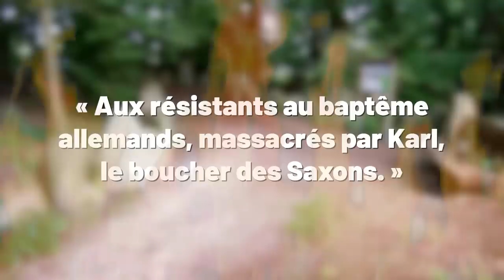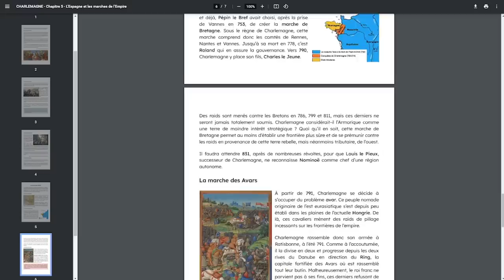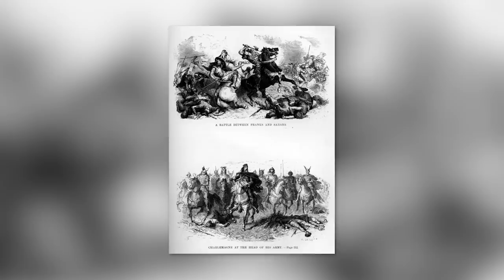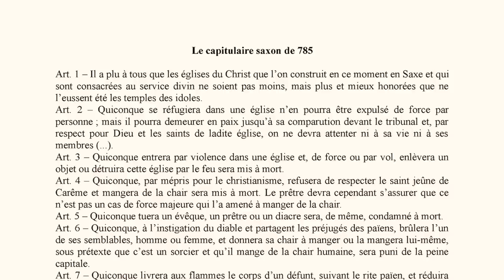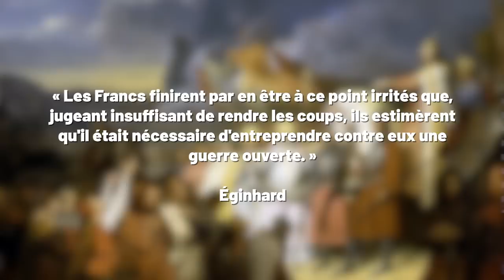CHARLEMAGNE à la conquête de la SAXE ⚔️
C'est la guerre la plus longue et la plus meurtrière du règne de Charlemagne. Il aura fallu trente-deux ans de campagnes impitoyables pour que le roi franc ne vienne à bout de ce peuple irréductible. Aujourd'hui encore, la plaie n'est pas refermée et le débat divise toujours le monde germanique et romain, mais aussi les païens et les chrétiens. Charlemagne a-t-il été le « boucher » des Saxons, tel que certains voudraient nous le présenter ? Pourquoi intervient-il en Saxe à partir de 772 ? Dans cette vidéo, je mets les choses au clair !

📚 Bibliographie :

- « Charlemagne », de Georges Minois (Tempus Perrin, 2014)
- « Charlemagne », de Jean Favier (Tallandier, 2019)
- « Charlemagne », d’Arthur Kleinclausz (Éditions Phoenix, 2022)

⏳ Sommaire :

00:00 - 01:38 Intro
01:38 - 03:04 Charlemagne, empereur d'Occident
03:04 - 04:06 Les raisons de la guerre
04:06 - 06:46 Une guerre totale
06:46 - 08:42 Mettre fin aux raids
08:42 - 09:45 Le massacre de Verden
09:45 - 12:35 Pleurniche et diabolisation